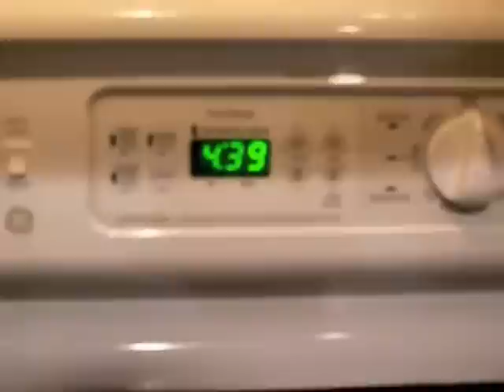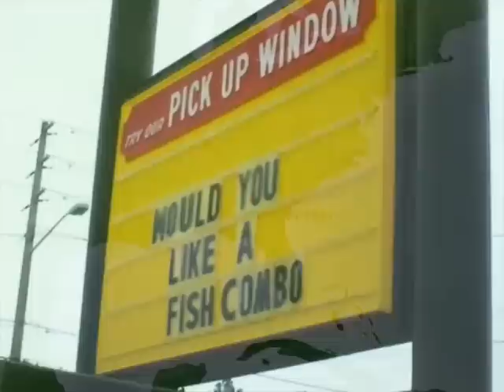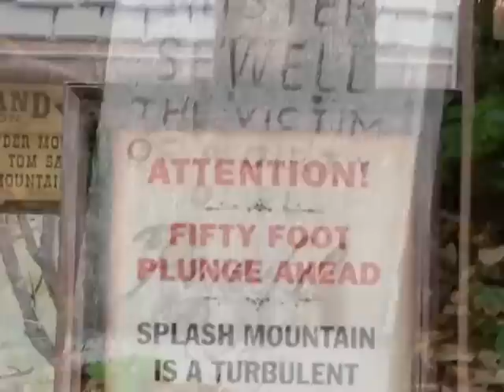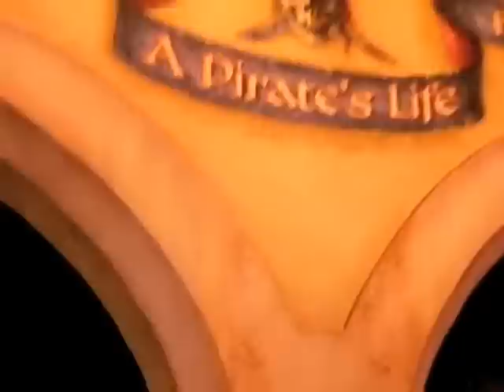Disney World Spring 2009 - Part 1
This is part 1 of our vacation video. Day 1 is our car ride down to Florida, and day 2 is at Magic Kingdom.